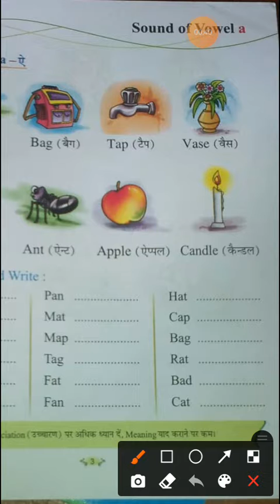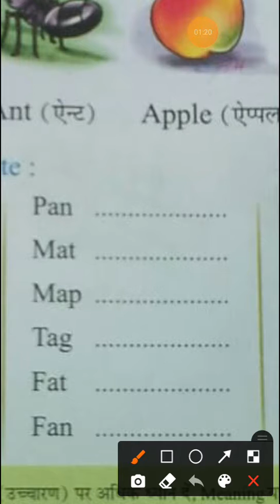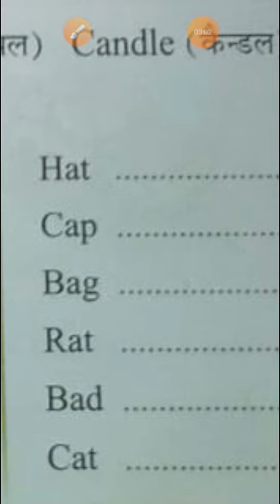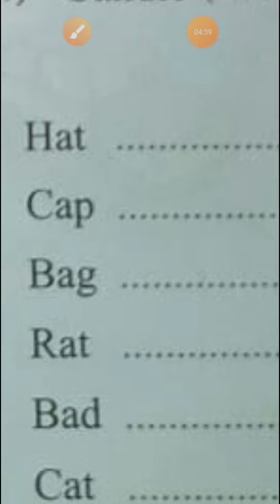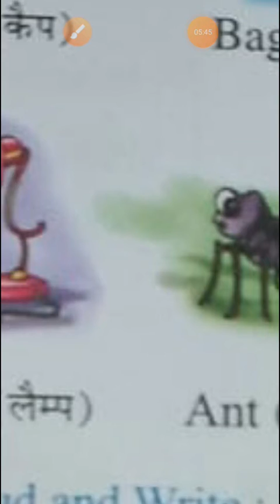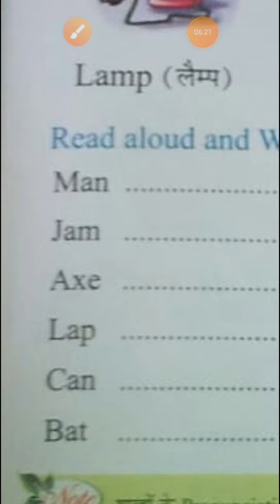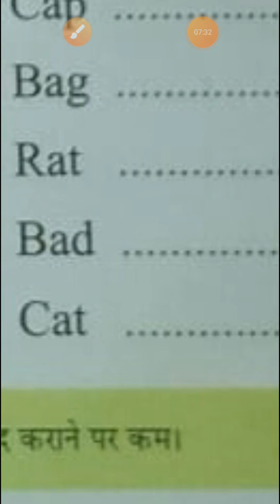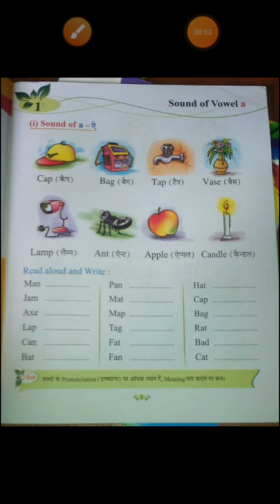Sound of vowel 'a' ( class - 1)